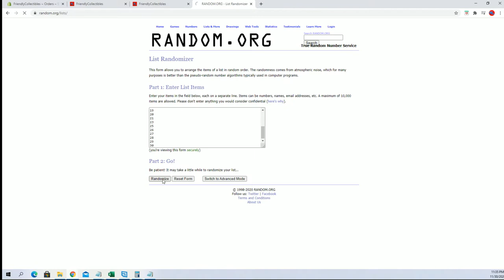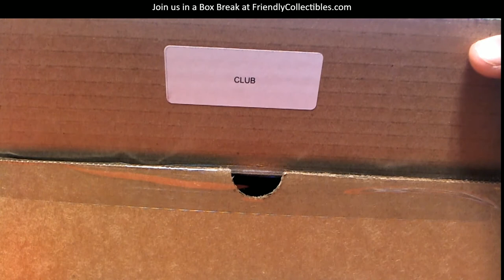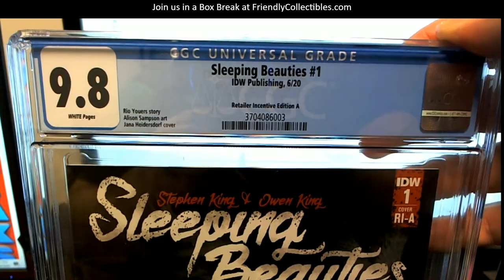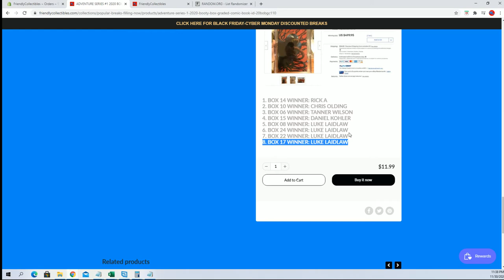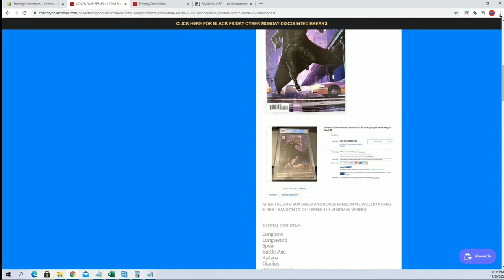ADVENTURE SERIES #1 2020 BOOTY BOX GRADED COMIC BOOK ID 20BOBGC109 FOR KYLE D